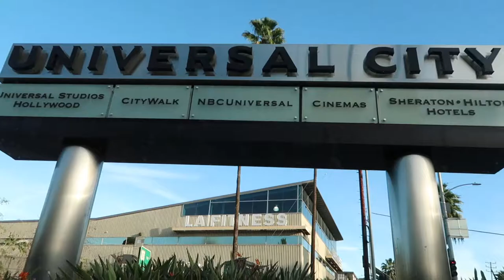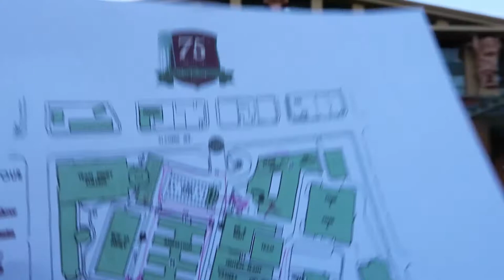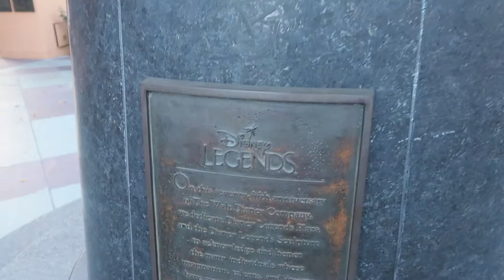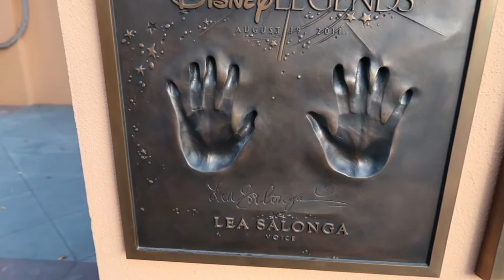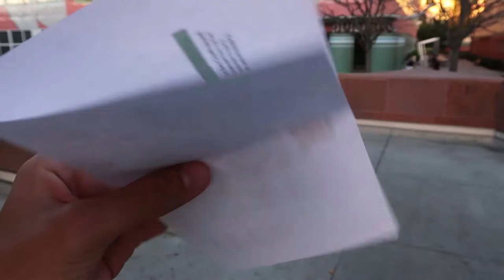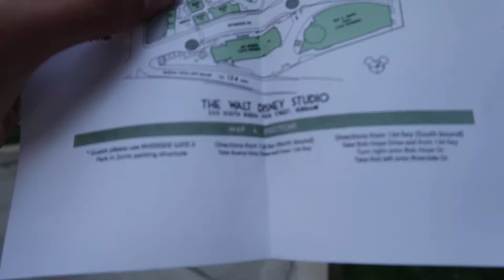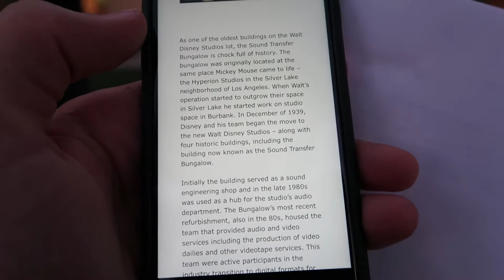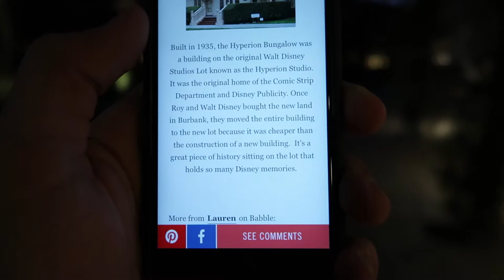WALT DISNEY STUDIOS (DAY 4 PART 3) The Disney Legends Plaza And Studio Exploration!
This is the third part of our fourth day in California. After a morning trip to Universal Studios Hollywood, we drove down the street to visit the Walt Disney Studios (after a failed attempt a couple days prior). As a Cast Member, I was allowed certain access to specific areas of the grounds and could bring a guest. Thankfully I was able to park and explore the Studios which has been something I've been wanting to do for quite a while. In the interest of being accurate, I also realized that at the end of the video I called the final building we saw the Roy O. Disney Animation Building when it is actually the Roy E. Disney Animation Building.